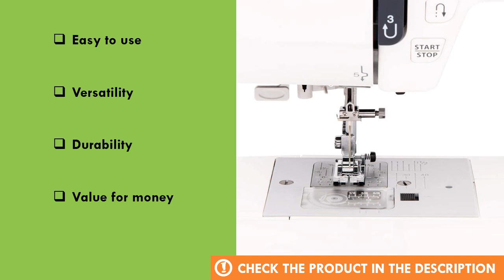Janome JW8100 Fully-Featured Computerized Sewing Machine Review - Best Sewing Machine on Amazon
List products in video. Click the link below check on Amazon:

1. (product price, deals, discounts, shipping, etc):

2. Piece Feed Dog System: